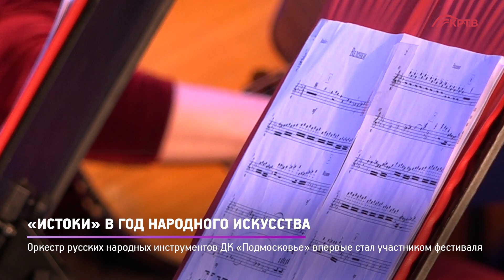КРТВ. «Истоки» в год народного искусства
Традиционный фольклорный фестиваль прошёл в ДК «Подмосковье». Впервые его участником стал оркестр русских народных инструментов, который аккомпанировал солистам.